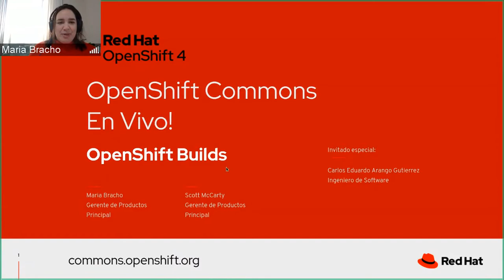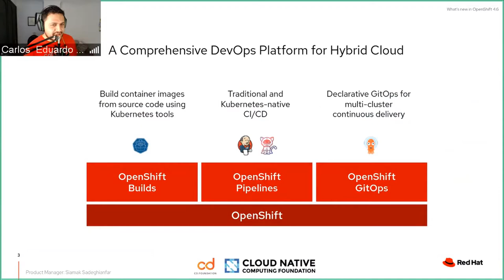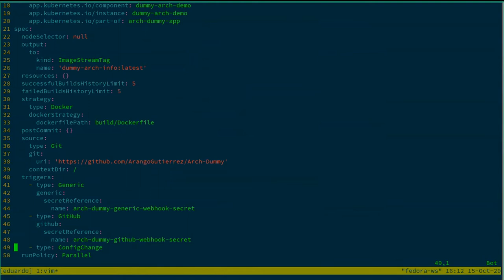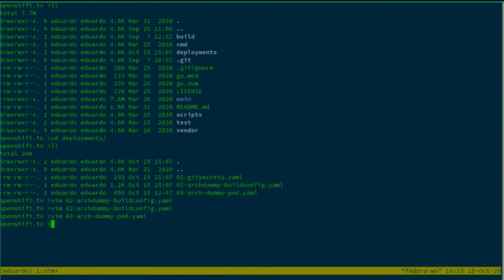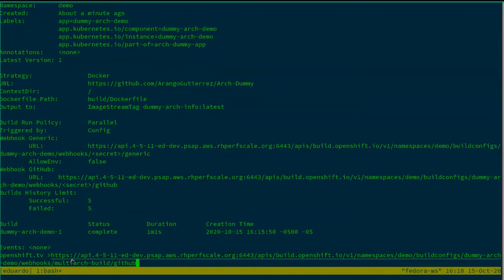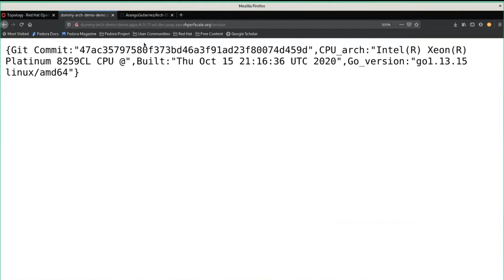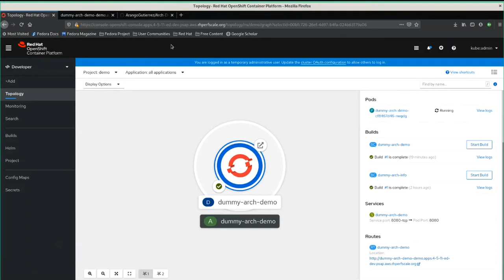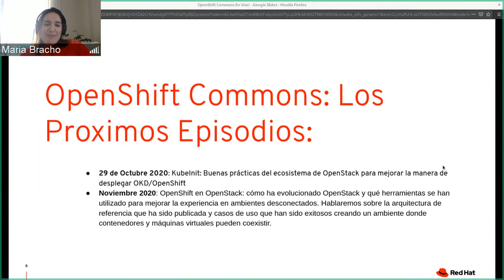OpenShift Commons En Vivo - OpenShift Builds con Scott McCarty and Carlos Eduardo Arango (Red Hat)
OpenShift Commons En Vivo
Episode 2
En este episodio hablaremos de las ventajas inexploradas de OpenShift Builds, y cómo OpenShift provee diferentes herramientas a los desarrolladores por medio de API’s de primera clase para crear y desplegar contenedores todo en un ambiente Cloud Native

Guest Speakers: Scott McCarty and Carlos Eduardo Arango